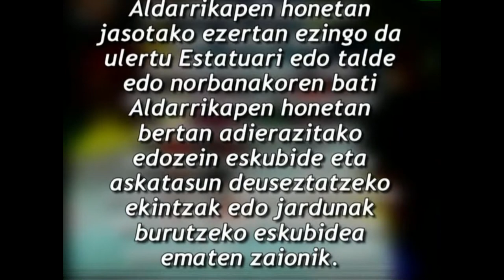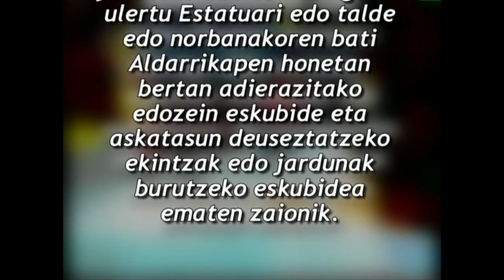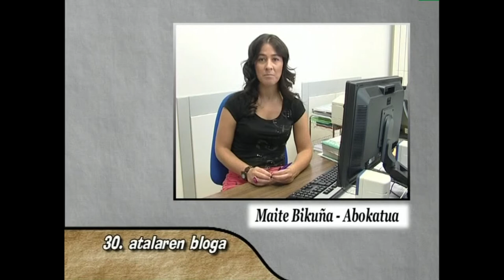GE -30_- Giza Eskubideak: guztionak guztiontzat (30. atala eta bloga)